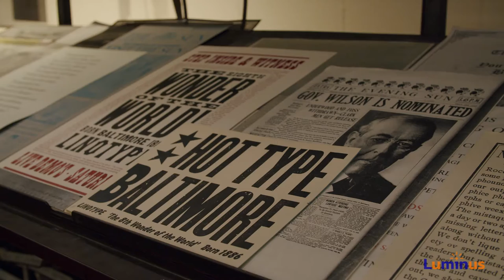Meet the Makers: Alexandra Kim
"We are all Americans, we are all Marylanders, we are all human beings. And when we put our knowledge and experiences and brightness together, we can just thrive even more."

Alex is a reporter for the Korea Daily, a local Korean newspaper who came to the U.S. with her family. Watch as she shares her experiences and wisdom with us.